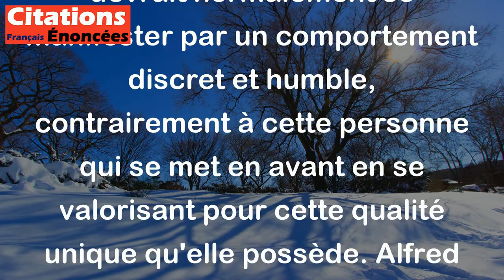Il n'a qu'une qualité - il est modeste. Et il s'en vante ! - Alfred Capus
Cette citation est une critique ironique d'une personne qui se vante d'être modeste. En effet, la modestie devrait normalement se manifester par un comportement discret et humble, contrairement à cette personne qui se met en avant en se valorisant pour cette qualité unique qu'elle possède. Alfred Capus montre ainsi l'absurdité de se vanter de sa modestie qui devient alors une forme de vanité.